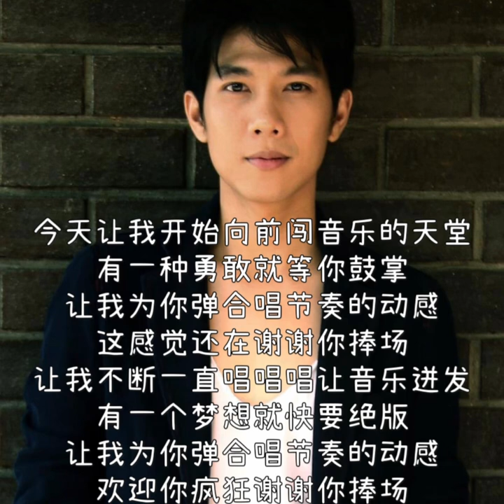陈仁丰 《 谢谢你捧场 》。 那么多年,都没有忘了你❤️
陈仁丰

《谢谢你捧场》

痛太多想太多梦太多你太弱
我在不起眼的角落探索
怎么说怎么做怎么过怎么活
在等待一鸣惊人的效果

我在流行边缘守侯用属于自己的答案
千变万幻要让你惊叹

今天让我开始向前闯音乐的天堂
有一种勇敢就等你鼓掌
让我为你弹合唱节奏的动感
这感觉还在谢谢你捧场

让我不断一直唱唱唱让音乐迸发
有一个梦想就快要绝版
欢迎你疯狂谢谢你捧场